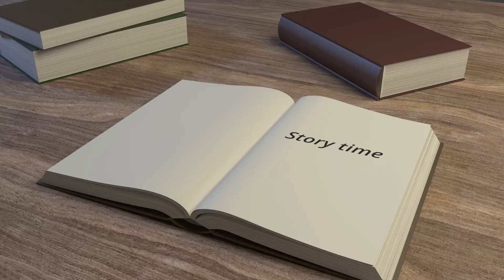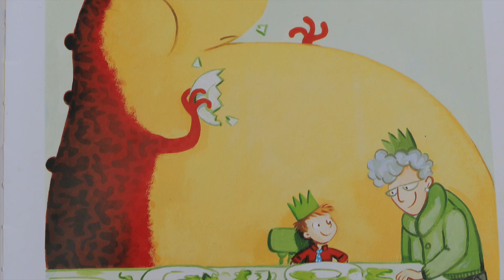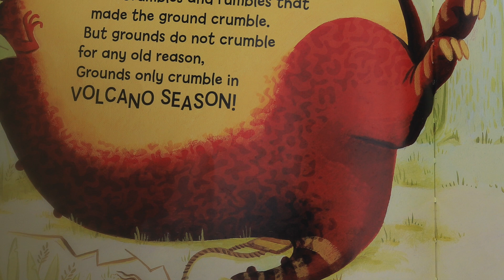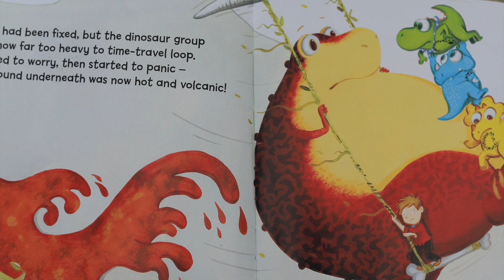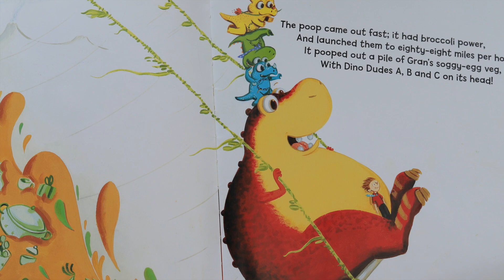THE DINOSAUR THAT POOPED THE PAST (54)